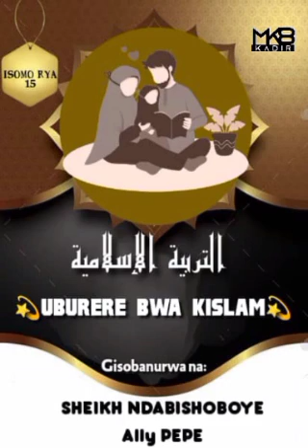UBURERE BWA K'ISLAM ~ Episode 15 : Abantu beza nyuma y'intumwa z'Imana, dutegetswe kubakunda ...👇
📝 *UBURERE BWA K'ISLAM*

ABASANGIRANGENDO

🎙 *SHEIKH ALLY PEPE (حفظه الله تعالى)*